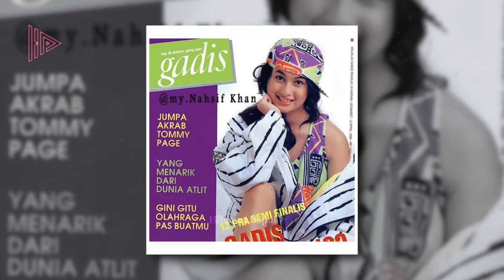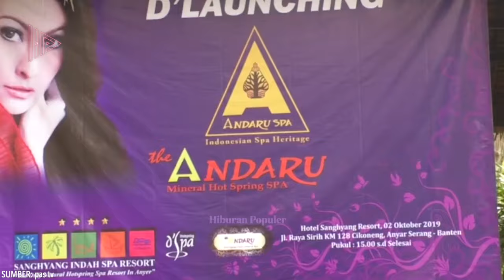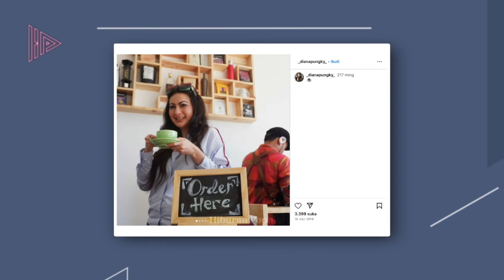MAKIN TUA MAKIN CANTIK! Begini Nasib Terbaru Diana Pungky Pemeran Jinny Oh Jinny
Jika saat ini ada Yuki Kato dan Nia Ramadhani yang dijuluki Barbie hidup, maka di era 90-an predikat tersebut lebih dulu disandang oleh artis jelita Diana Pungky.
Bagi penggemar dan penikmat serial tv kala itu, kecantikan dan akting Diana benar-benar merepresentasikan kecantikan boneka Barbie di dunia nyata. Terlebih ketika pamornya makin melejit lewat serial "Jinny Oh Jinny". Namun pasca memerankan jin cantik dari suku Remisol, kabar Diana Pungky tak lagi terdengar. Lebih dari dua dekade berlalu, yuk caritahu kabar terbaru selebritas cantik yang satu ini.